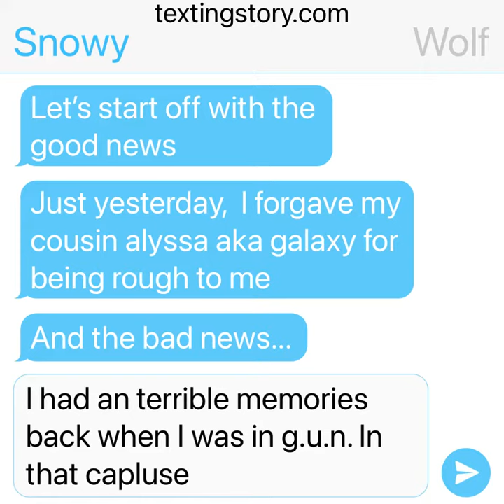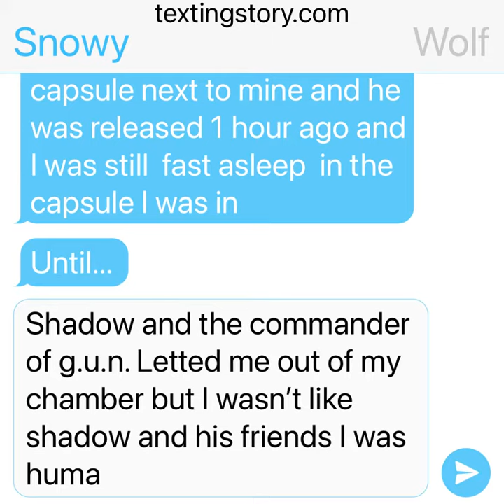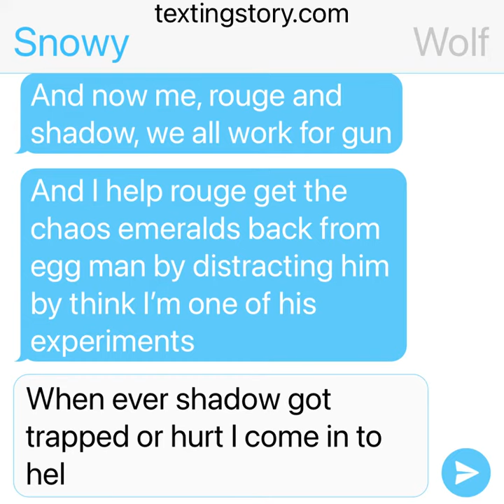January 15, 2021